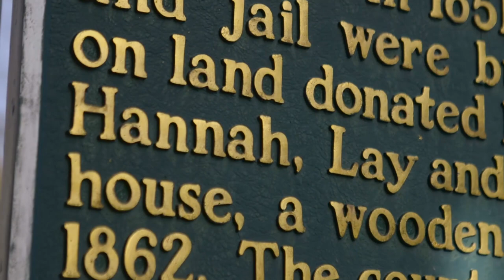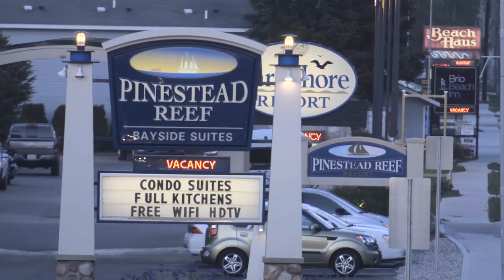Traverse City: Then and Now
Historic beginnings can be found throughout Traverse City. From the buildings to the people there's history around every corner. Take a look and learn how this popular tourism destination has grown to be what it is today.